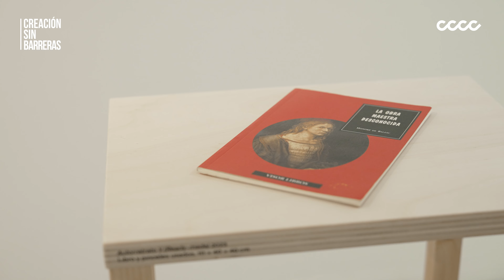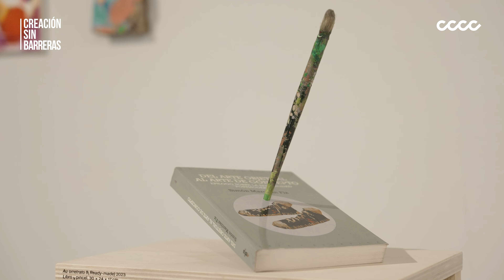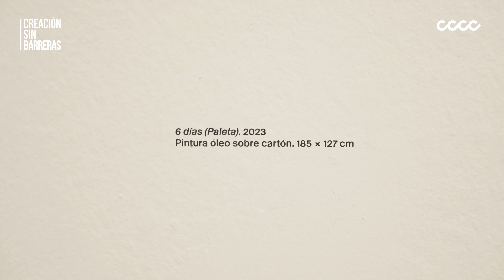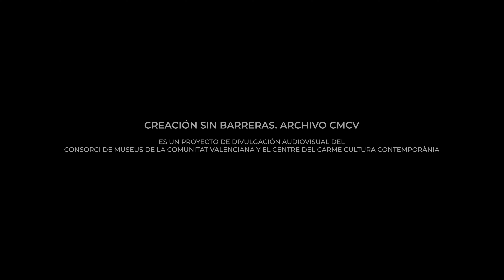CREACIÓN SIN BARRERAS - JUAN OLIVARES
Juan Olivares (Catarroja, 1973) cambia nuestra mirada sobre la obra acabada y la sitúa en el mismo proceso pictórico, donde la paleta de colores actúa como brújula para nuevas búsquedas artísticas.